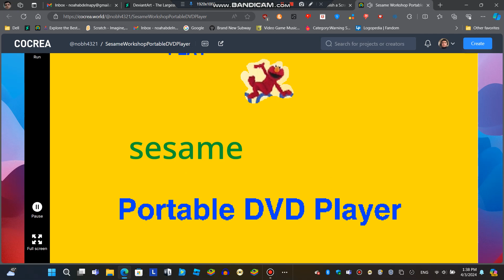Sesame Workshop Portable DVD Player On Cocrea